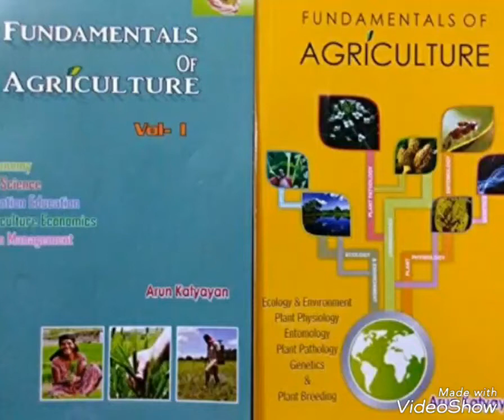Important General agri books for "ICAR JRF "exam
दोस्तों इस वीडियो में जो बुक्स दिखाये गये है उन सभी को पढ़कर आप  ICAR JRF me jo 25 % general agriculture आता है उसको cover कर सकते हैं